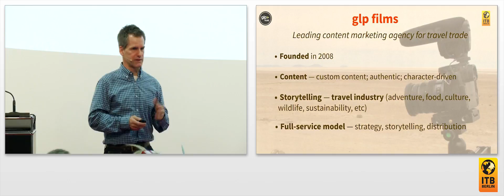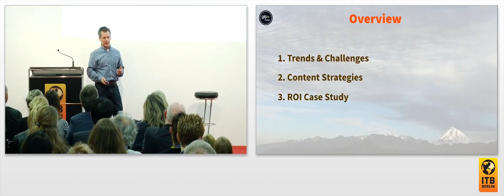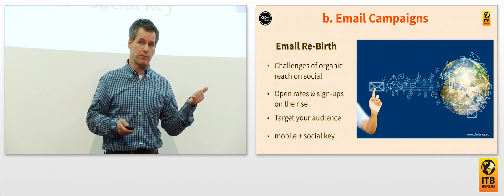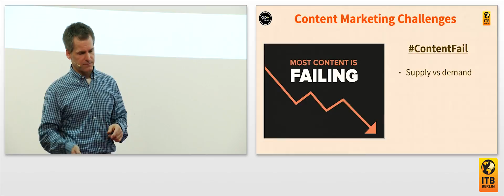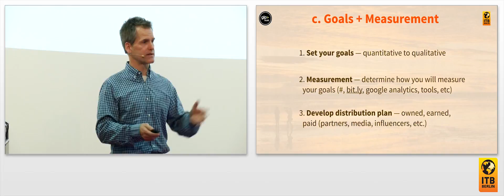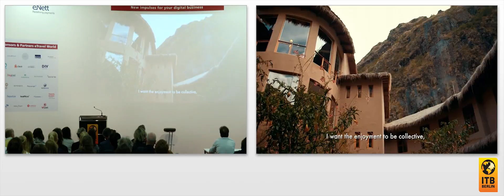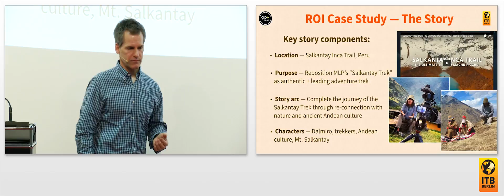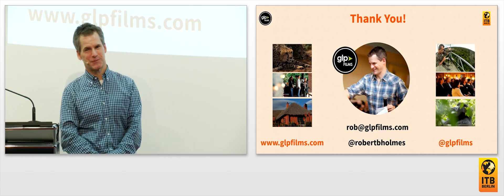ROI Of Story Telling: Keys To Successful Content Marketing Campaigns 🇬🇧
The hottest topic in content marketing, we will dissect traditional content marketing challenges and examine new strategies and trends in digital storytelling for destinations and travel brands. Learn from GLP Films´ latest global case studies and content campaigns on how to leverage digital storytelling in your content strategy, best practices for digital content, and how to get the most of your new content through strategic content marketing campaigns.

Speaker:
Rob Holmes, Founder and Chief Strategist, GLP Films